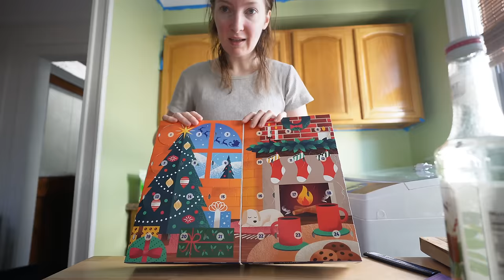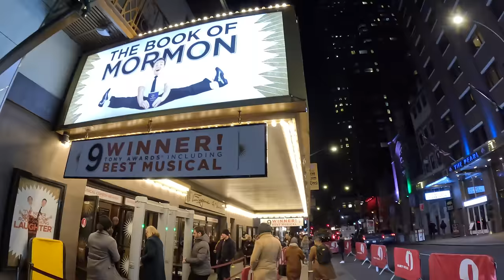The time I went to the Rockefeller Tree lighting... A *very ordinary* NYC Vlogmas Day 4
I went to the Rockefeller Tree lighting in New York City because I thought it would be cute and fun. Those aren't the words I would use to describe my experience 😂 Welcome back to Vlogmas day 4!